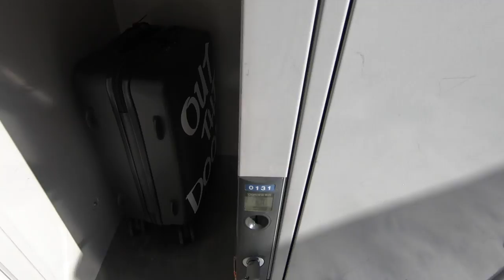The best view of Mt Fuji from a $110 hotel room - Kawaguchiko, Japan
Welp. I think I've got a new favourite place in Japan. Kawaguchiko just blew all my expectations out of the water (and the view from my hotel was pretty great too). The view was worth far more than the price I paid for it!

Sorry about all the weird focus issues. I'm still getting used to my camera but I think I've figured it out now. Hopefully.